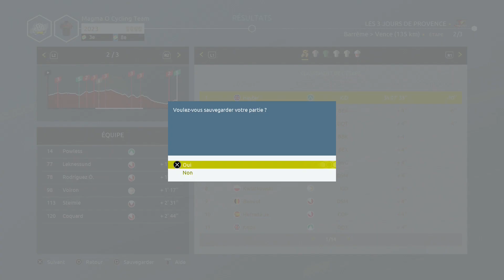TDF21 - Pro Leader (73.0) - E9 : 3 Jours 2023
🥇 Nouvelle saison, nouveau moi. Un moi plus calme, plus serein, qui insulte moins le jeu.
PSN : EriengaaI
Xbox Live : Eriengaal
Steam : Eriengaal
🏅 Vidéos enregistrées via Haupagge HDPVR2 Gaming Edition
🏅Musiques utilisées :
Oxydz Beats. Allez voir sa chaîne, c'est un monstre.